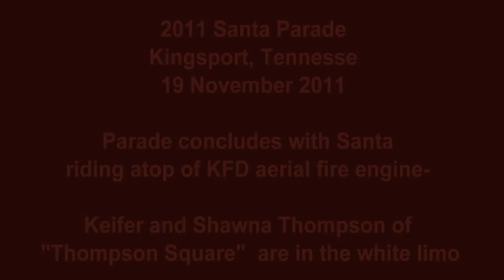Santa Claus Riding Fire Truck- Kingsport, Tennessee Christmas Santa Parade 19 Nov 2011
The Kingsport Christmas Santa Parade concluded a long day that started with 110 mile CSX Santa Train from Shelby Yards at  Pikeville, Kentucky to Kingsport , Tennessee.

Santa Parade ends with Santa Claus riding atop one of Kingsport Fire Departments aerial apparatus units. In first part of the video the parade units are coming north on Main Street (near the train disembarkation point) and turning right on to Clay Street for second leg of the parade.  In the last half of the video Santa and the VIP limo are on main leg of parade route on Center Street crossing Broad Street (as in "Bluegrass On Broad").